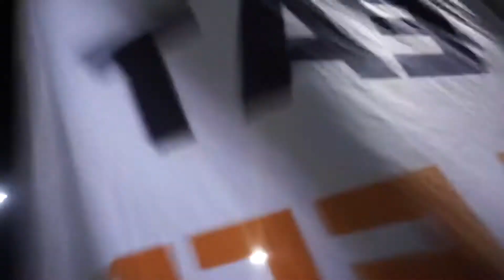SGS Avondale Spring Season Game of Week: Week 5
Jovanni’s 5th week playing and gradually getting better. Continue getting the reps in and improvement will follow.

Game of the week was Az Rangers vs SOL FC. It was a close game throughout.

Dallas TBoyz take over video coming soon as well. 🔥⚽️

New season Avondale SGS May 10th. New teams and players are welcomed.